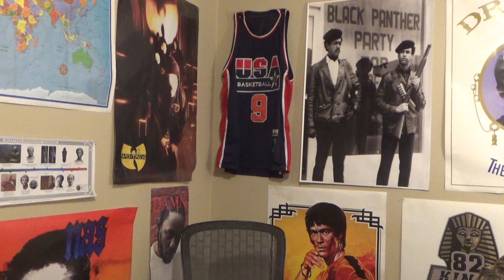WHITE MESSIAH COMPLEX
MACK MINUTES 131: WHITE MESSIAH COMPLEX

MUSIC